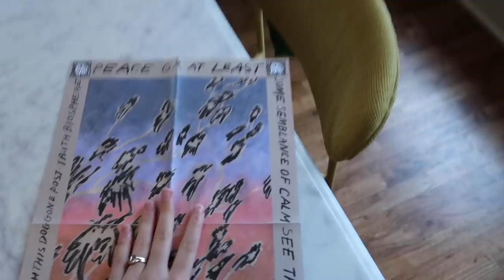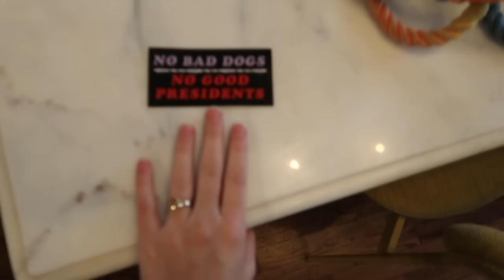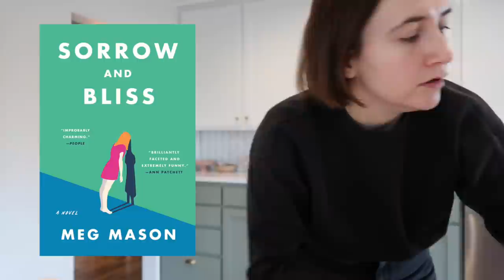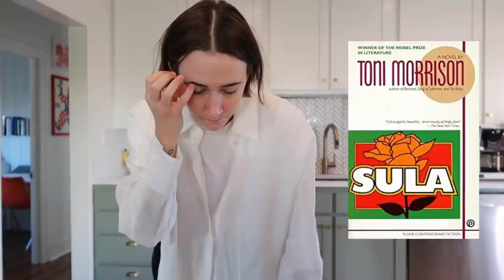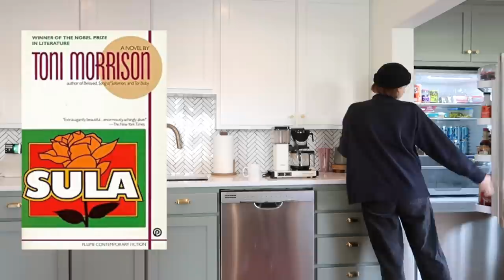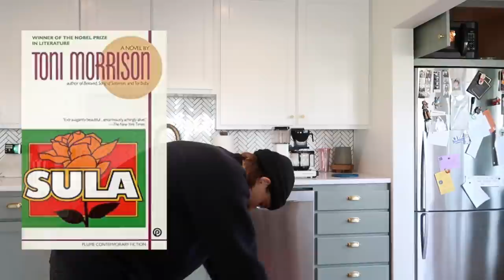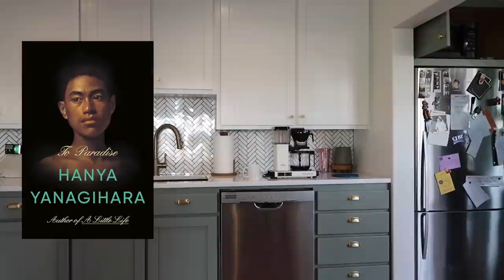Reading Vlog | Back to work, kitchen hangs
Apparently all I vlogged was me talking to you in the kitchen! Books! Movies! Food! Twitter beef!